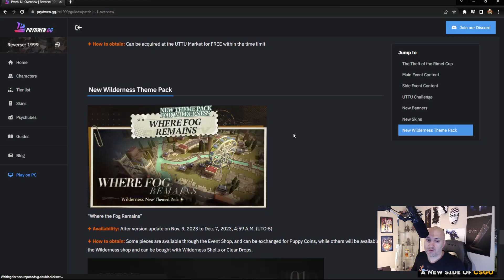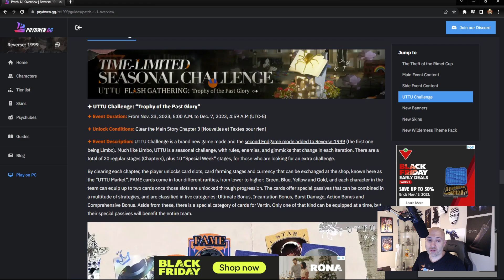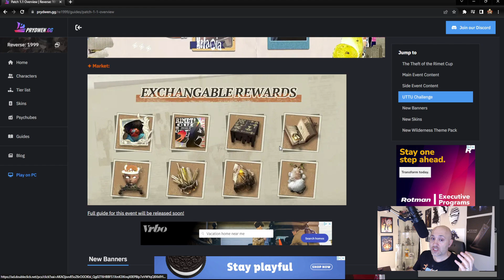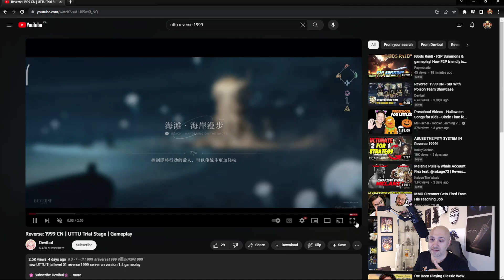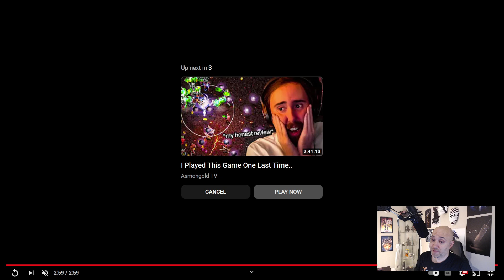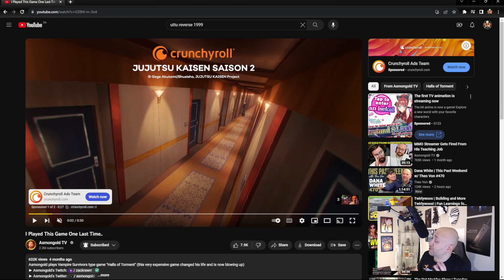[Reverse: 1999] - UTTU Gathering NEW END game content coming! What to expect & ready a POISON team!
Hey guys,

new end game coming in 9 days! Here is what it's all about and how to prepare!

to these 2 content creators for their videos. Check them out for more Reverse 1999 content:

Reverse: 1999 CN | UTTU Trial Stage | Gameplay

[Reverse: 1999 CN] Journey to Mor Pankh UTTU Stage 30